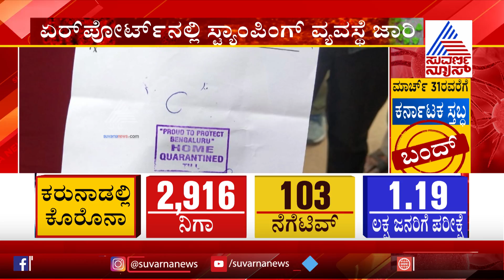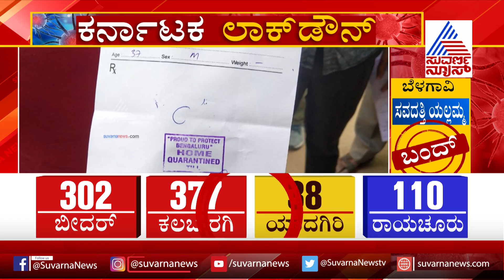Authorities Begin Stamping 'Home Quarantine' Info On Passengers At Bengaluru Airport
Authorities at the Kempegowda International Airport, Bengaluru have started to stamp 'Home quarantine' information with indelible ink on international passengers. The stamp indicates last day of quarantine and the date till which passengers are advised to home quarantine themselves.